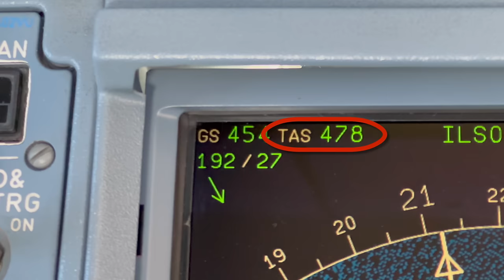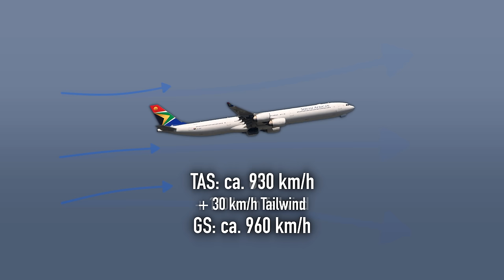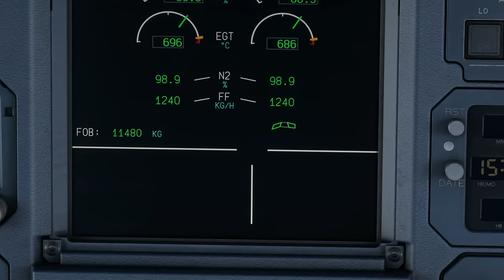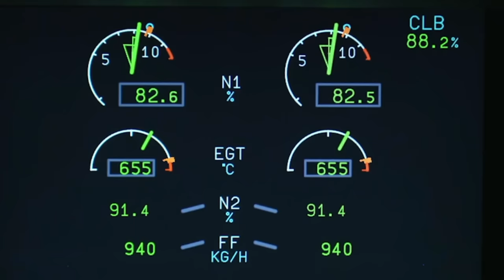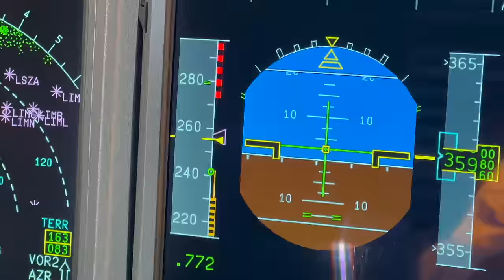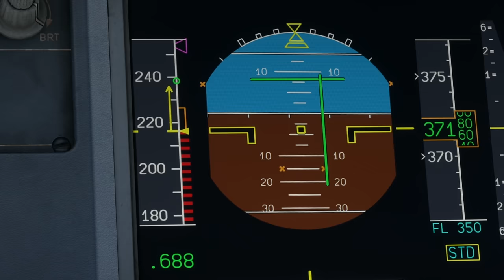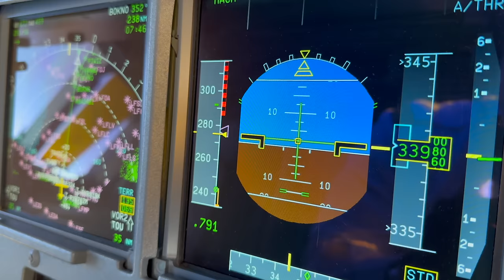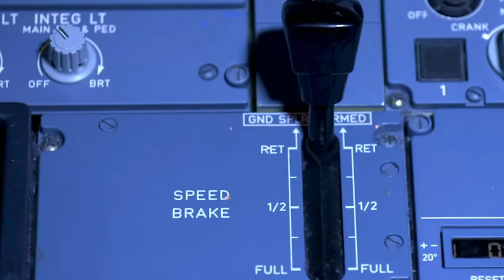Viel zu schnell! Kontrollverlust im Airbus! AeroNews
Auf einem Flug von Johannesburg nach Frankfurt hat die Crew eines A340 mit ein paar falschen Handgriffen sich, ihr Flugzeug und damit auch die 259 Menschen an Bord in ernsthafte Gefahr gebracht.

Inhalt:
0:00 Intro
0:32 Wie kann ein Flugzeug zu schnell werden?
4:24 Piloten müssen sofort reagieren
5:46 Der große Fehler
8:21 Was die richtige Reaktion gewesen wäre
10:27 Der Pilot hatte keine Lizenz
11:07 Danke fürs Zuschauen!